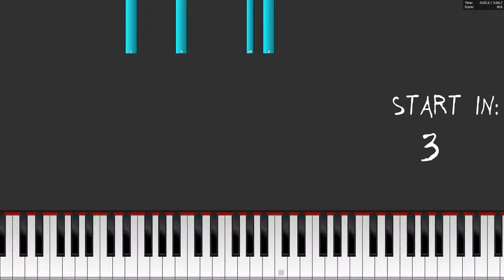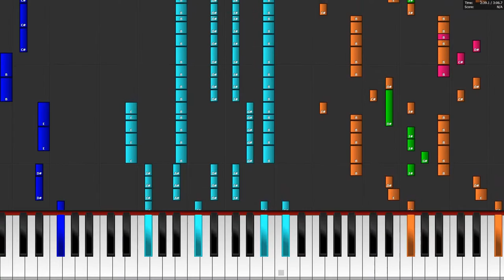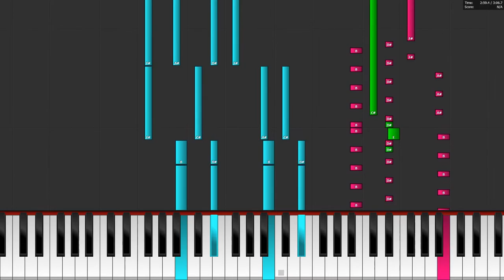Culture Code - Electricity (feat. Michael Zhonga) - Piano Tutorial / Piano Cover 🎹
In this video you can see a piano tutorial of the song Electricity by Culture Code feat. Michael Zhonga. You can see how to play Electricity on the piano or keyboard. I used the software Piano from above. This program is a really good free alternative to Synthesia.